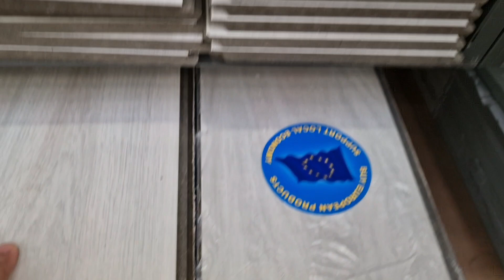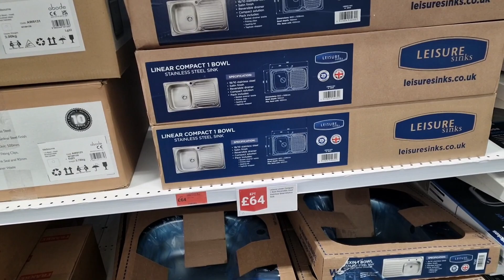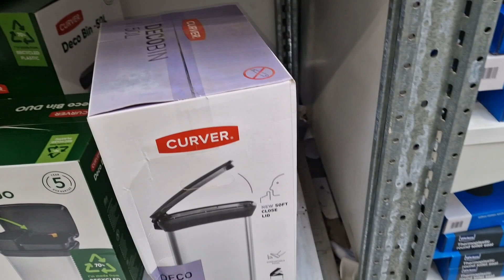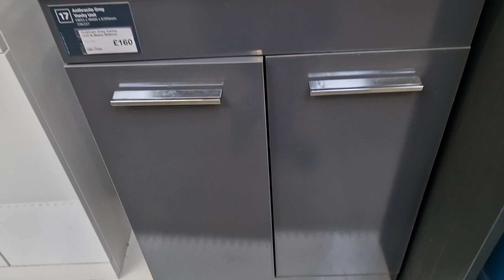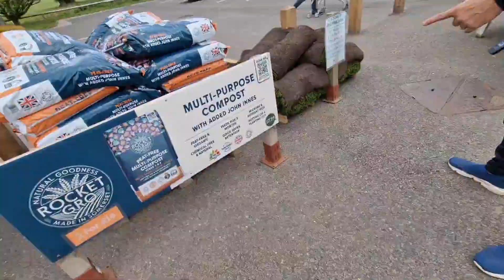Planing to buy another house,Some planting in the garden simple Aloo Pyaj sabji Eid me mile dost🕉️🤲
Mulmul cotton angrakha style long gown with embroidery and zari work. Banarasi border set on neck, sleeves and flare. Lining attached.
Paired with Banarasi woven dupatta.

What i used in this video from Amazon items list in below👇

Under bed Storage Box with Lid 90L - Foldable Underbed Storage Bags with Zip - Breathable Fabric Under the bed storage boxes with lid - bonus 3 zip lock bags - Non-woven 120 GSM Polyester - 2pack

SONGMICS Shoe Rack, Rectangular...

Home Pro Shop 6-Pack Shoe Storage...

Herbs Botanica Chandan...

Amazon website 👇

Kid's School lunch box   Leak Proof Bento Box

Youlerbu Drawstring Backpack Bag Swim Bag with Wet Compartment PE Bag for Student Beach Bag

Girls swimming costumes

HUAANIUE Long Swimsuit Girls...

Word Search for Kids Age 9-14:...

Adults Changing Robe Unisex...

ZTUOK Compatible with iPhone XR...

Love Charm Bracelet Making...

Supernic Dry Food Dispenser 6 in...

UeKeKicg Rice Storage Container,...

retch Large Chair Slipcover, Spandex High Back Chairs Cover Elastic Washable Removable XL Chair Protector,Set of ６,Gold

Vinod Stainless Steel Induction Pressure Cooker Belly Shape - Capacity: 5.5 LTR

Vinod Stainless Steel Induction Pressure Cooker Belly Shape - 1.5 Litre